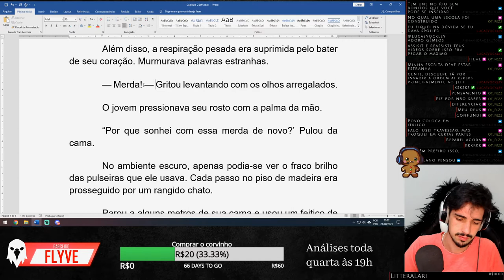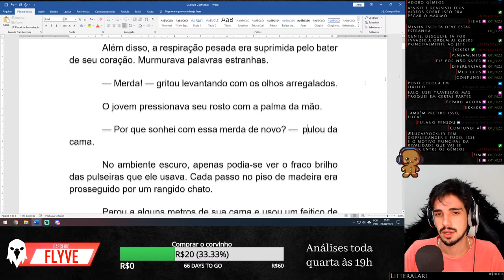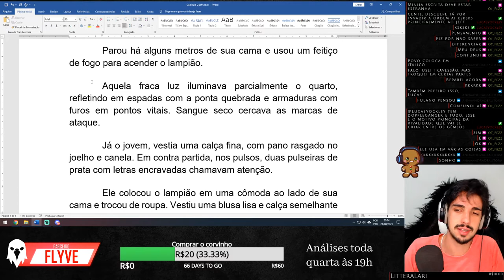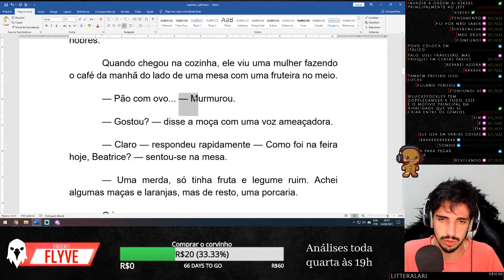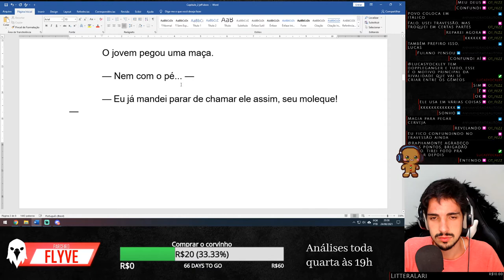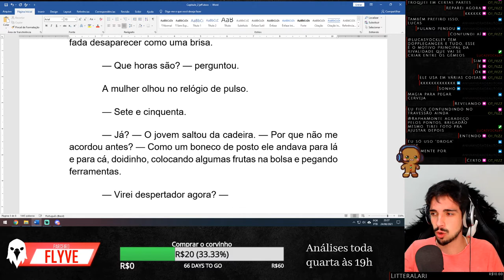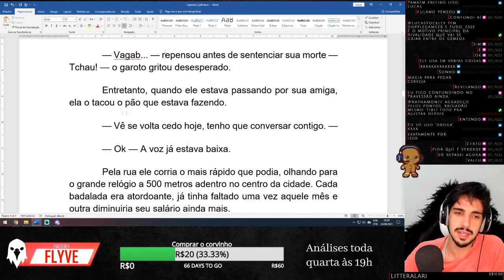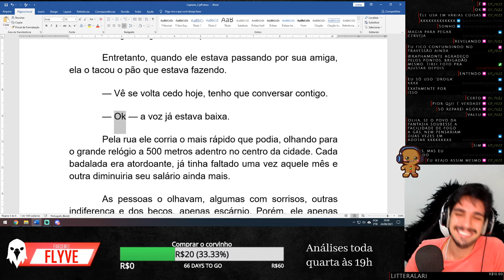O autor que mais evoluiu nas análises nas lives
O nosso membro do chat Jeff já enviou vários textos para as análises. Dessa vez quando li parecia outra pessoa escrevendo. Ele aplicou o que recomendamos e conseguiu evoluir muito em pouco tempo.
Participe da nossa comunidade na live também pra ter seu texto avaliado.

Você pode acompanhar minha live todos os dias pra perguntar suas dúvidas e fazermos companhia um pro outro enquanto você trabalha, escreve ou lê das 16h às 19h, indo até mais tarde na terça que tem análise de texto (mais info abaixo) e na sexta que fazemos lives especiais 😆
Crie uma conta gratuita e siga clicando no coração pra ser avisado quando eu entro ao vivo
Baixe e leia meu livro novo "Cassy, o Bicha"
No mesmo site você consegue também comprar o livro O Corvo Negro e o combo A Fênix Rubra
Publique seu livro em um dos selos da Editora Flyve